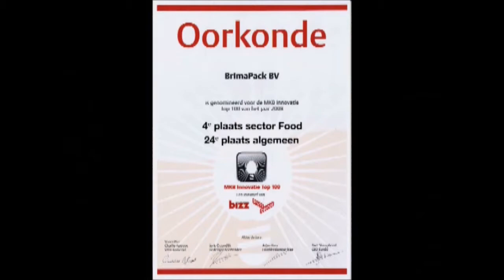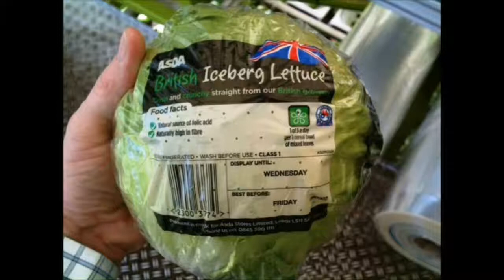NicePack Fieldpacking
Beschrijving